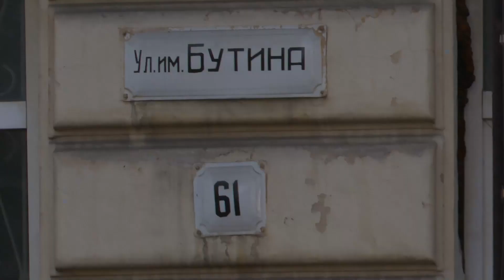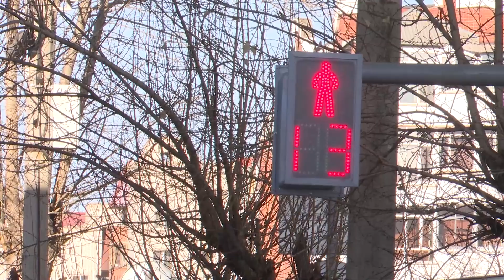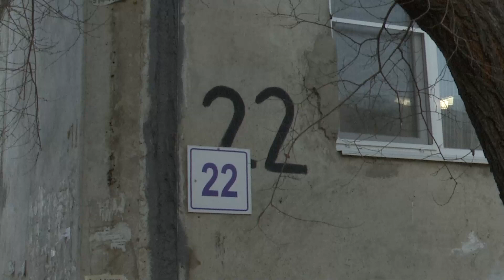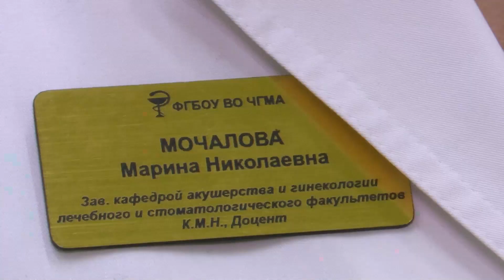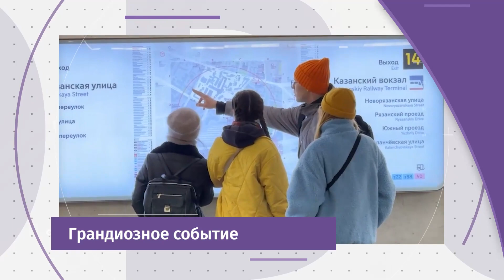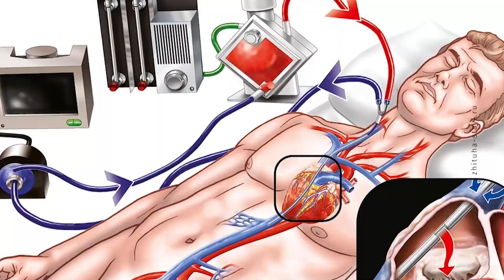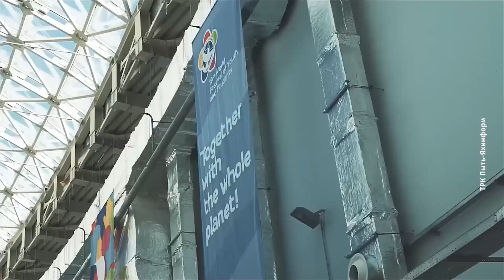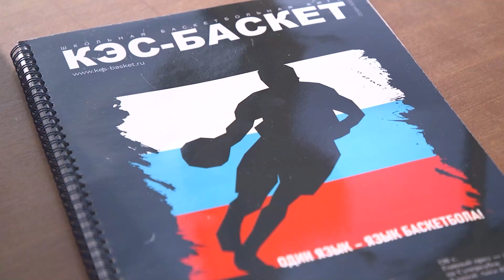Новости Читы и Забайкалья - 29 февраля 2024 года